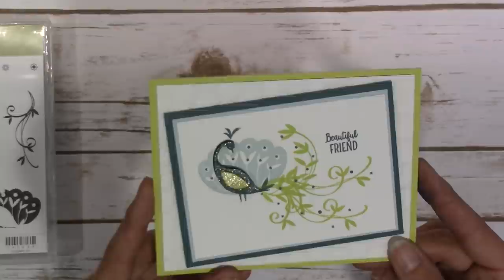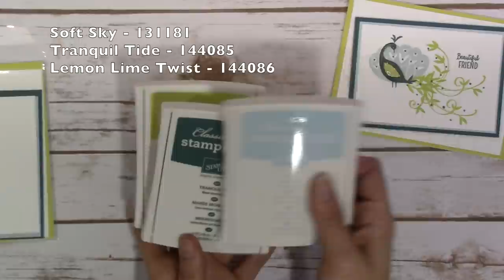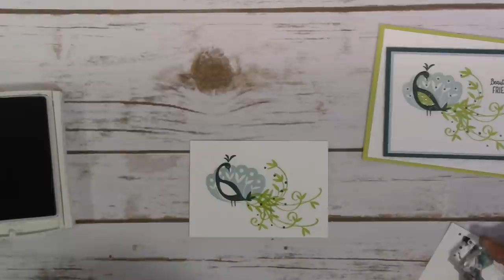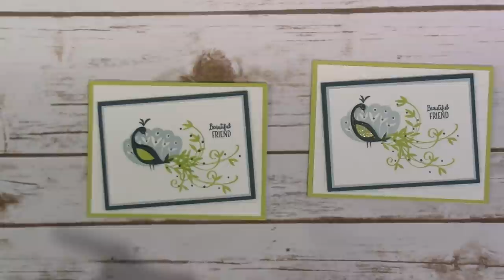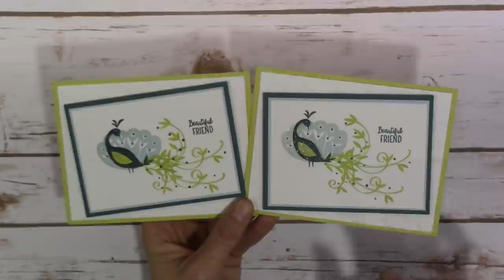Stampin' Up! Beautiful Peacock Card Tutorial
Stampin' Up! Beautiful Peacock Card Tutorial - Today's card features the Beautiful Peacock stamp set that is free with a $50 purchase during Sale-A-Bration, which ends on March 31st.

Join my team for $99 and receive two FREE stamp sets during Sale-A-Bration

I am a Stampin’ Up Demonstrator who LOVES all things crafty!! Prior to joining this AMAZING company, I was a consultant with Close to my Heart for about 10 years and have been teaching classes, workshops and blogging for about 8 of the 10 years. Most recently, I have added creating videos of my projects. My love for scrapbooking and card making started 18 years ago and I can’t imagine life without getting ink on my fingers!